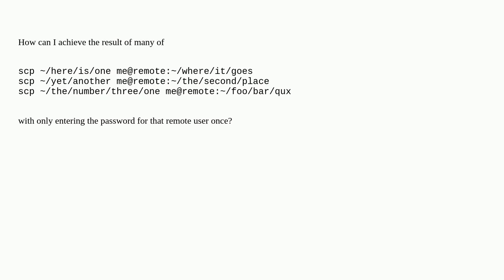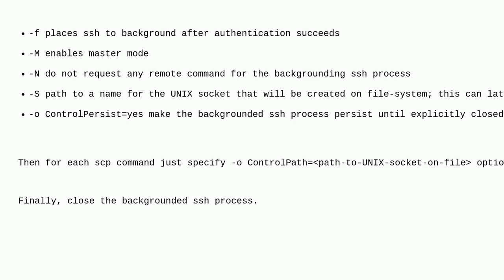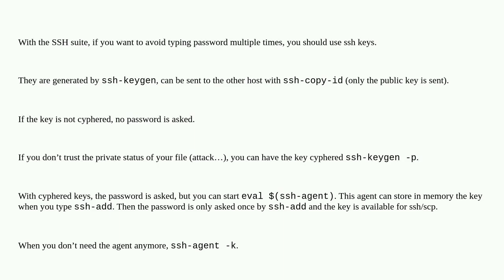scp many files without reentering password, all different paths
A special thanks goes out to the community

  scp ssh command-line